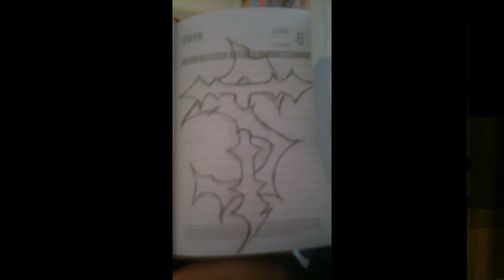kıyıköy klip gitar 2.mp4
objektif - kerkük zindanı